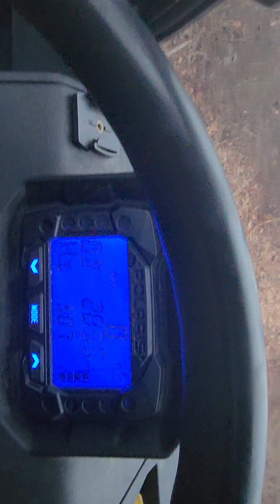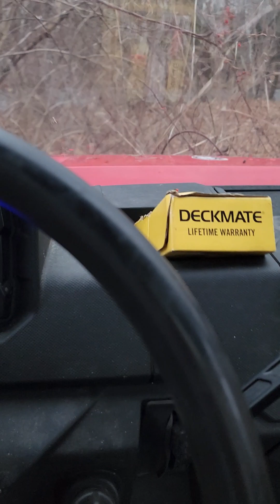2020 polaris ranger 1000 in woods 🪵